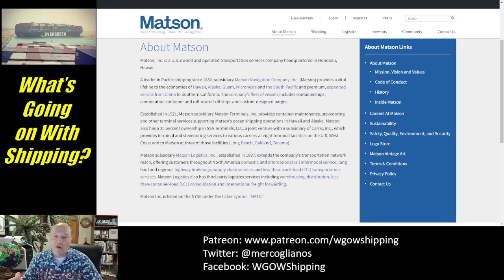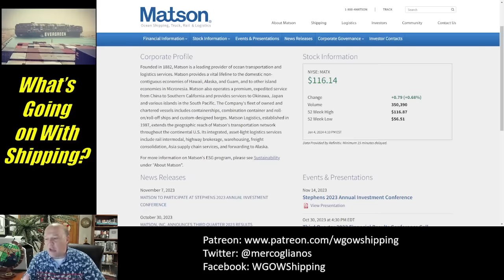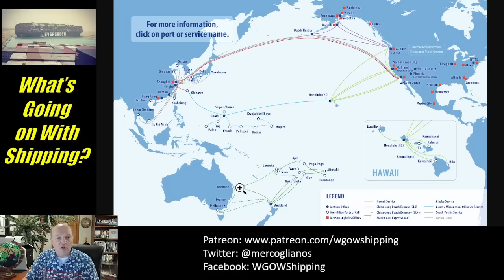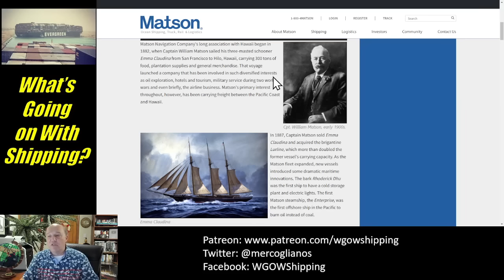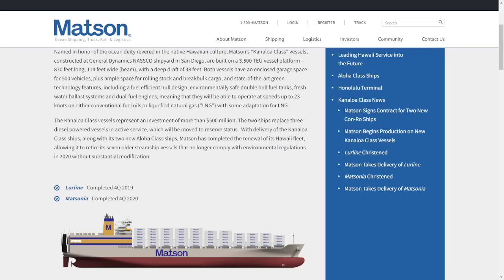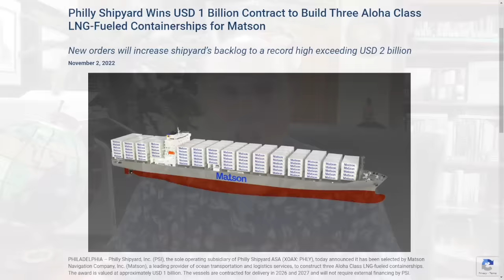US Merchant Marine Series (Episode 2) - Matson Navigation Company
Matson Navigation Company

In this series, Sal Mercogliano - maritime historian at Campbell University (@campbelledu) and former merchant mariner - discusses the US Merchant Marine as of Jan 1, 2024.  In this episode, he details the Matson Navigation Company.